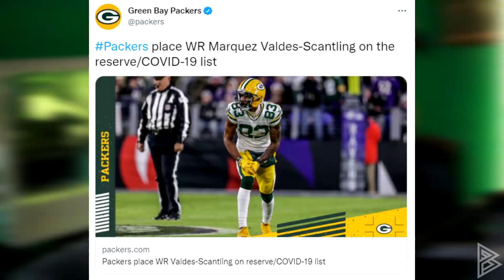Some Bad News About Marquez Valdes-Scantling...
Ugh... right after a big game too.